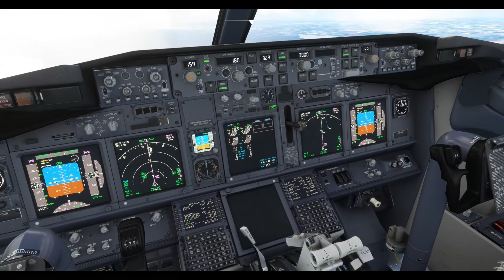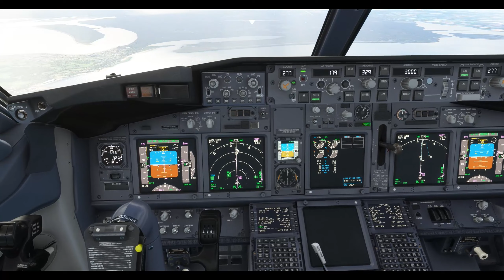[MSFS] Ryanair Boeing B738-8AS Landing in Dublin | Vatsim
Sit back & Relax as we land into Dublin in Microsoft Flight Simulator 2020

Today we are flying the Boeing B737-7H4
From Bristol - Dublin ( RYR470 )

                                                               Timeline     :
Approach : 6:15
Landing RWY28L : 7:53
Replay : 8:38
Taxing to parking : 10:10
Deboarding/End : 14:57
                                                               Addons used    :
Flight Simulator : Microsoft Flight Simulator 2020
Aircraft : (PMDG) Boeing B737-800
Scenery : MK-Studios EIDW
                                                                Pc Specs   :
RAM -24DDR5/4800MHZ
Storage -512SSD